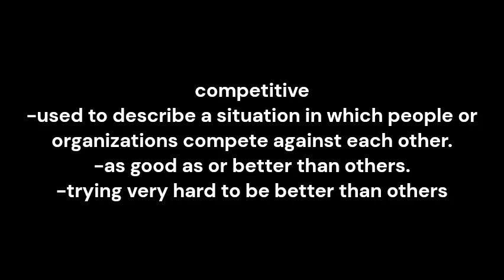competitive meaning and pronunciation